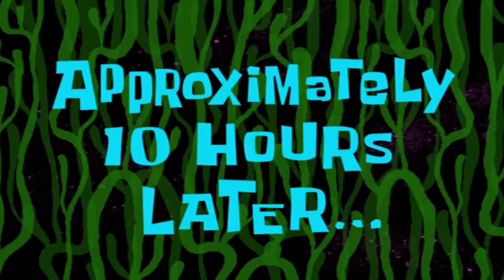I Asked Google's Bard AI to Design an Original Fuzz Pedal then I Built it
I got access to Google's Bard finally and I asked it to design an Original Fuzz Pedal, then I built it

0:00 Intro
2:04 The Fuzz Build
3:18 About the Fuzz
4:05 Fuzz Demo
8:37 Wrap up/What’s next?